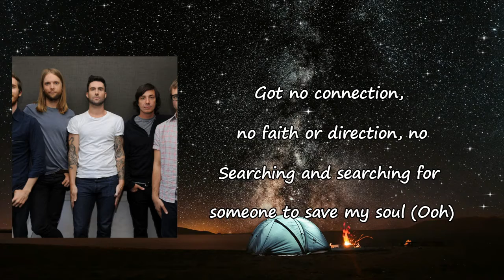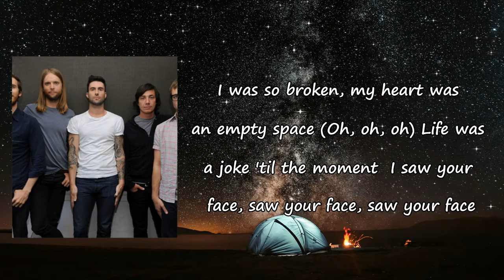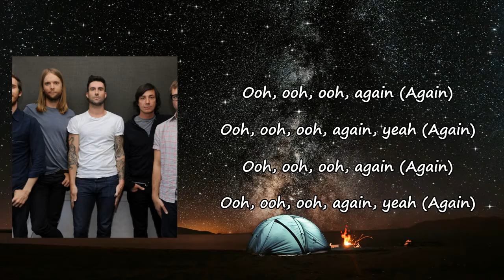Maroon 5 - Lost Lyrics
Songs: Lost by Maroon 5
Album

Lost Lyrics:

Got no connection, no faith or direction, no

I was wept up in a wave, swept up in a wave
Then I heard you say my name
Yeah-yeah, yeah-yeah

Yeah, you took me to the place, it was safe, it was sound (Sound, sound, sound)

I was so broken, my heart was an empty space (Oh, oh, oh)
Life was a joke 'til the moment I saw your face, saw your face, saw your face

Yeah-yeah, yeah-yeah

Ooh, ooh, ooh, again (Again)
Ooh, ooh, ooh, again, yeah (Again)

I was fadin' when you came

Yeah, you took me to the place, it was safe, it was sound (Yeah, yeah, yeah)
Yeah, you took me to the place, it was safe, it was sound (Ooh, yeah, yeah)